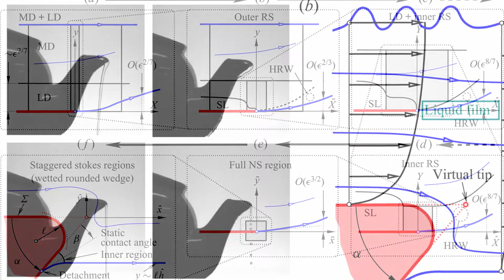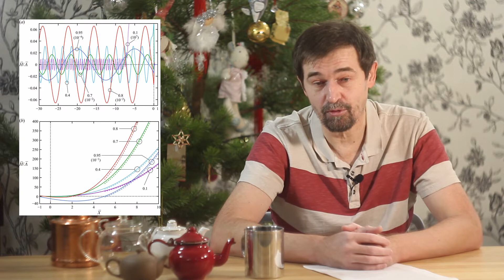59. Эффект чайника, ройбос и восстановление исторической справедливости, черный чай с личи и купуасу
Чайная параферналия №59 — подборка всякой занимательной чайной всячины от сайта teatips.ru (текстовая версия Оценить новости

00:00 — Чайная параферналия №59
00:18 — Инерция, вязкость и поверхностное натяжение
03:36 — Эффект чайника: от теории к практике
09:10 — Эффект чайника: накладки и впитывалки
12:46 — Ройбос и историческая справедливость
17:46 — Черный чай с личи и купуасу
19:43 — Пишите письма и помогайте материально